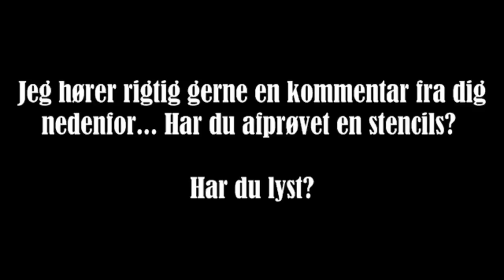Teknikker - fra grundudddannelsen i Kreativ Akrylmaling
"Grunduddannelsen" får du som VIP Maleskolekursist hos Kreativ Akrylmaling - se mere her

Er du ny til Kreativ Akrylmaling online? så vil jeg anbefale dig at starte med at prøve kurser af - se om du er heldig der er et du kan teste og kun "betale med din mail" lige her

Hvem er du?
Siden 2010 har jeg undervist online og hver eneste måned lavet nyt materiale til min maleskole - det kan du få adgang til altsammen her kan du se hvilke temaer maleskolen byder på

Jeg hedder Christina Christiansen, er kunstner og underviser i at male med akryl, du kan læse mere om min malerejse her

Der er mange online malekurser at vælge mellem, men også live malekurser hvor vi mødes og maler med akrylmaling.

Og har du lyst til at få flere videoer fra mig samt gratis maleundervisning (helt uforpligtende) kan du tilmelde dig min inspirationsmail her